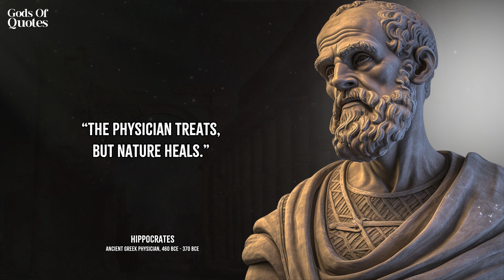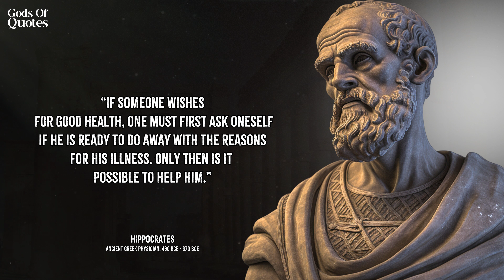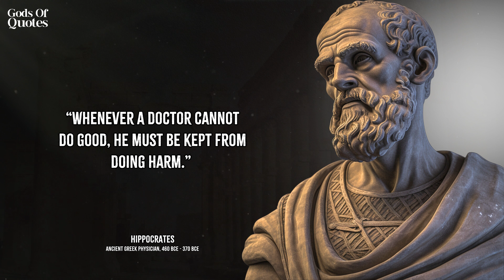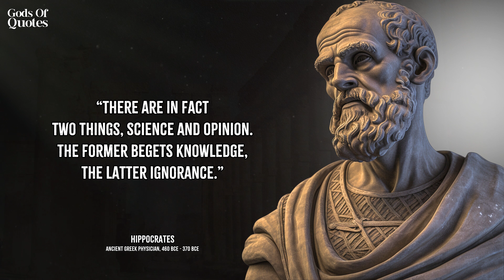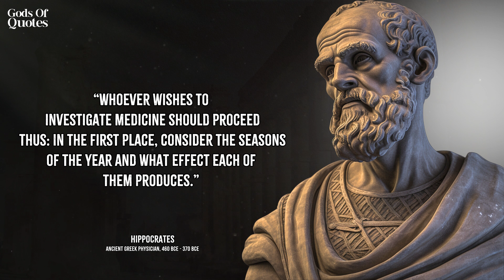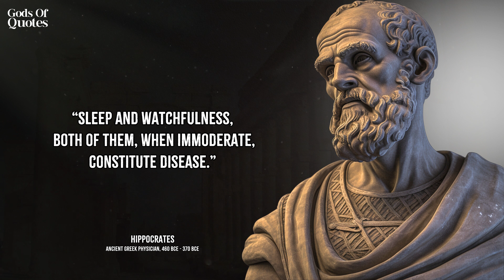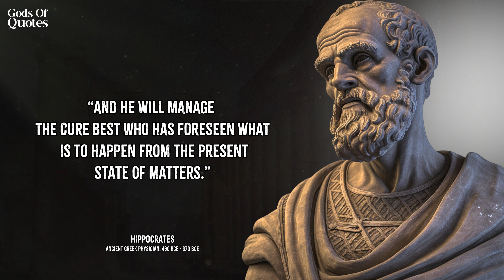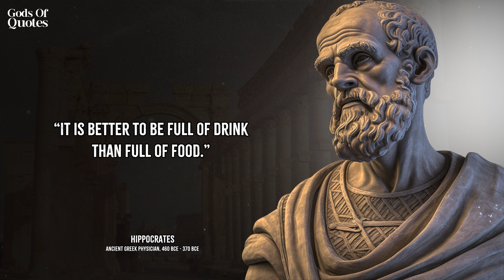The Father of Medicine: Unveiling the Wisdom of Hippocrates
Step into the world of Hippocrates, the revered ancient Greek physician known as the 'Father of Medicine.' In this enlightening video, 'The Father of Medicine,' we delve into the timeless wisdom of Hippocrates and explore his groundbreaking contributions to the field of healthcare. Discover his revolutionary medical insights, ethical principles, and holistic approach to well-being. Join us as we unravel the wisdom of this remarkable figure, and uncover how his teachings continue to shape modern medicine and inspire us to prioritize our health and the well-being of others.